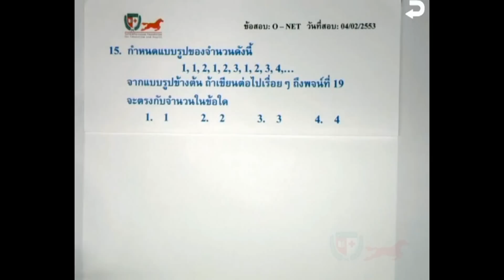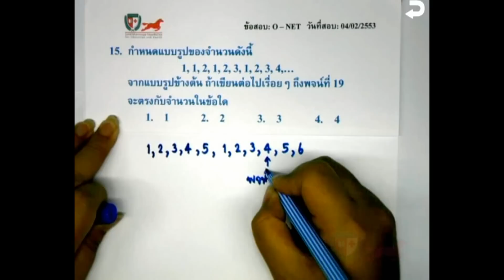เฉลยข้อสอบคณิตศาสตร์ O-NET ม.3 ปี 53 Part 15